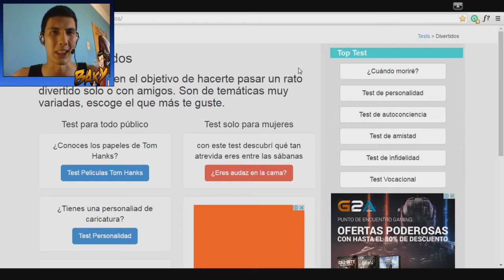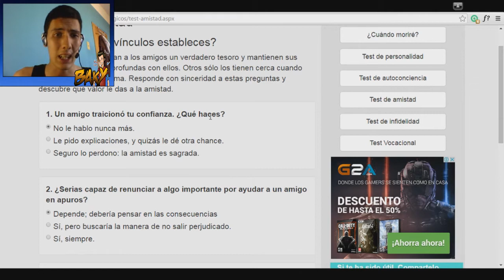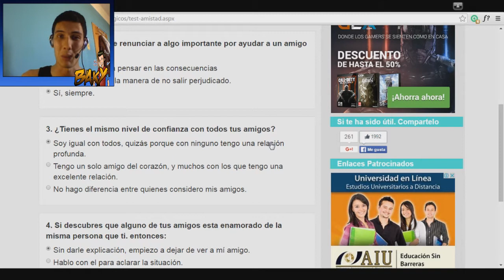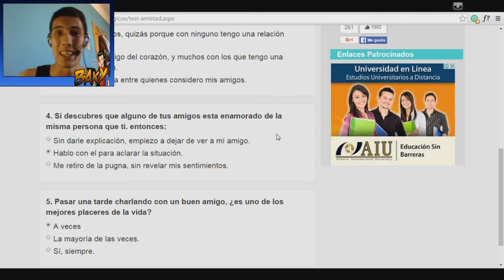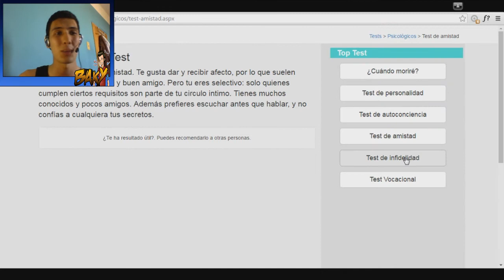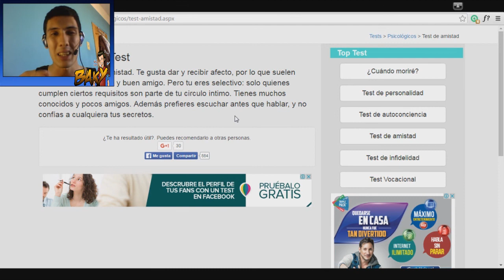¿Mi amigo me quita a mi novia? | TEST DE AMISTAD 2.0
Espero te haya gustado mucho este video, podrás hacer este test en esta página

¿Primera vez en el canal? Pues, te cuento un poco, mi nombre es BaKy y me gusta jugar juegos (valga la redundancia) y subirlos a YouTube, no me considero un profesional ni un maestro en lo que hago pero trato de divertirme lo que más pueda y tratar de divertir a los demás, de vez en cuando me gusta hacer un vlog o un tag pero eso es muy de vez en cuando.

Tengo 21 años y nací en un país llamado Canadá, ¿te sorprende? Si aprendes a conocerme más tal vez te parezca un tipo interesante, o puede que te parezca un tipo tonto, también es posible. Sea cual sea el caso puedes saber más de mí e interactuar conmigo en mi cuenta de Twitter:

Además, me gusta ver vídeos en YouTube, algunos de mis youtubers favoritos son Luzu, bboymoreno92, Dagar64, Vegetta777, etc... También les recomiendo a canales como DorianGrayJr, GannycusGames, TuteRasta Games, Frangorn Earendil, Melilly1212 y bubblepxstel.

Y eso es todo en resumen, cuídense loquitos y loquitas y espero seguir viéndolos por aquí... Chao chao!

O